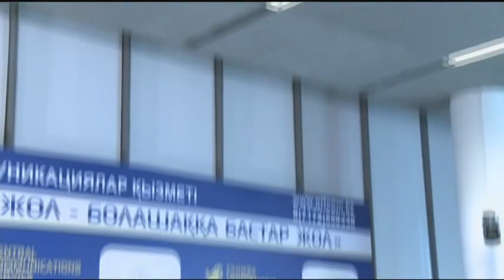Пресс-конференция о ходе подготовки к Форуму машиностроителей.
Машина жасаушылар форумына дайындықтың барысы туралы баспасөз конференциясы өтті.